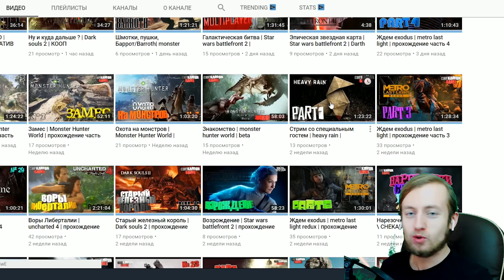БОСС БАРРОТ - (нарезка лучших моментов) ► Monster Hunter World Прохождение ► Часть 4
Игра Monster Hunter World прохождение на русском на PS4, русская озвучка included.
Босс Баррот в новой локации пустыня довольно простой, даже слишком. Завалил, чехнул и пошёл дальше.

► Полное Прохождение Monster Hunter World Плейлист - Все серии:
Скоро будет